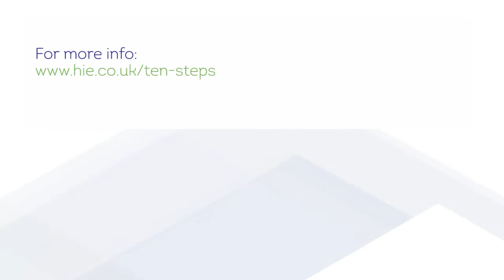Calling in the Professionals | Ten Steps to Community Ownership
At Highlands and Islands Enterprise, we're passionate about communities taking the lead on their own development.  Helping communities to buy land or buildings that are important to them is just one of the ways we support this.

Often, the process of buying land and buildings can be complex and very time consuming. That's why we have developed Ten Steps to Community Ownership.

This short film gives you some hints and tips on how to get the best from your external consultants.